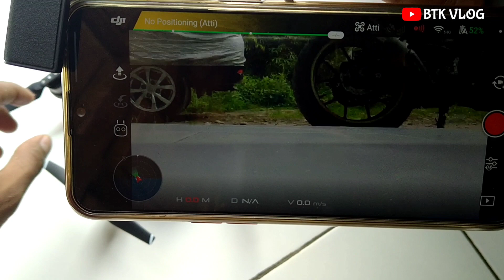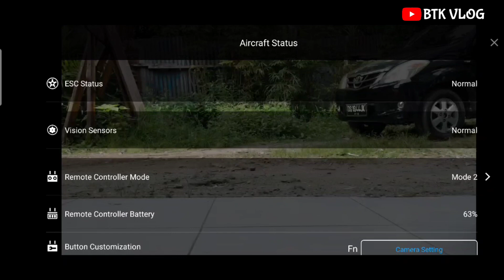Black screen : Akhirnya ada solusinya / Update Aplikasi Dji Go4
Video Masalah Pertama ;

Video ini hanya sekedar sering aja yaaa teman-teman..? yang kemarin Drone saya Layar Hitam di Remotnya, dan sekarang sudah kembali semula, setelah saya update aplikasi Dji Go4 nya.

Apabila teman-teman mempunyai Drone Dji Spark,dan masalahnya seperti ini , jangan panik dulu yaa,,,, karna solusinya ada 2 hal yang perlu di ketahui : 1). Camera Drone Erorr
                2). Update firmware Dji Go4